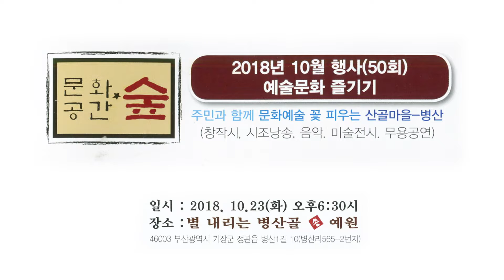송예원 '예술문화 즐기기' 50회 기념공연_06_가곡공연_사랑의묘약_테너조윤환 반주정희숙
2018년 10월 23일 저녁 6시30분
정관 산골마을 병산의 '송예원'에서는 전 부산예총회장 송영명씨와 시조시인인 부인 박옥위여사가 진행해 온 '예술문화 즐기기'  50회를 기념하는 공연이 열렸다.

가곡공연 / 사랑의묘약

테너조윤환
반주정희숙